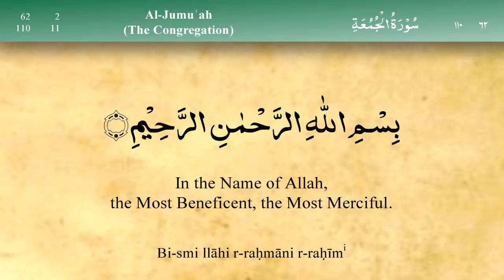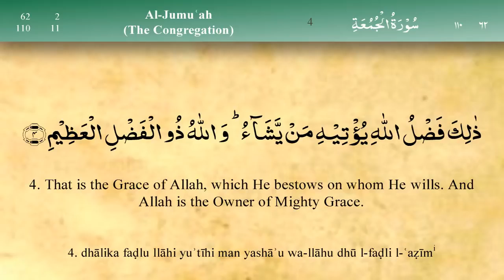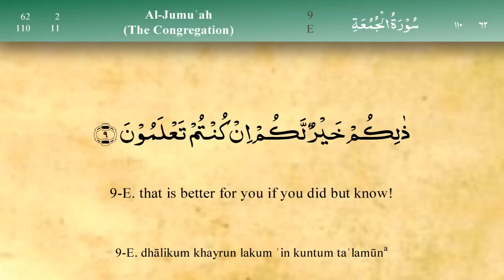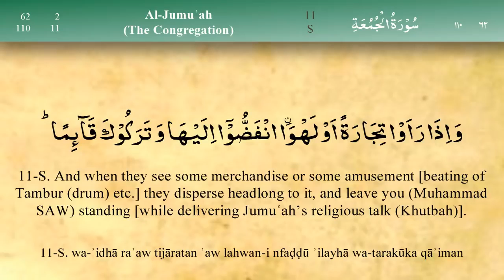062 Surah Al Jumua by Mishary Al Afasy iRecite720P HD